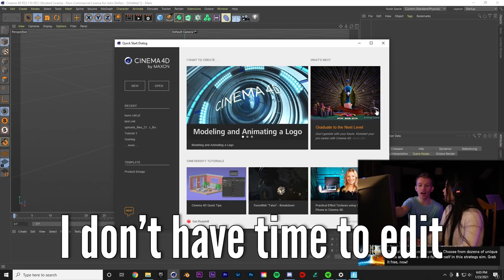Every Time She Loses, I JUMP INTO A RIVER (SHE LOST)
She lost in Fortnite box fight 1v1s so I jumped into a freezing river in the middle of winter. follow us to brew my tea faster, plz im really cold. fortnite challenge thingy gone wild. mildly inspired by cxltures.

fortnite, fortnite montage, cxltures, fortnite clips, flea